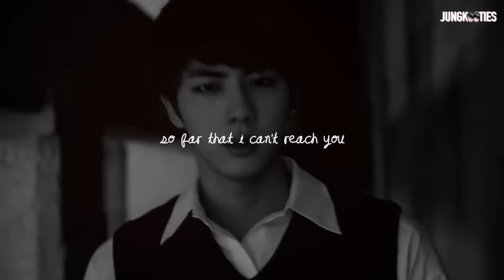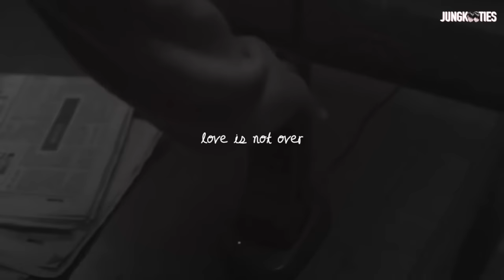BTS + APINK; Love is Not Over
Taehyung + Eunji (to be continued)
Jungkook + Naeun
Jin + Bomi
Jimin + Hayoung